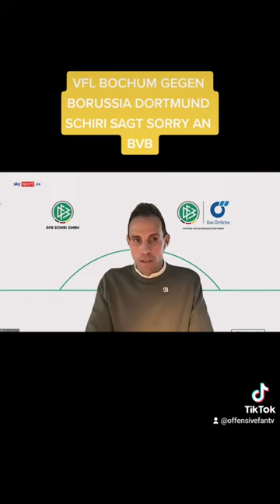" FEntscheidung getroffen EhrlicheWorte SchiedsrichterStegemann gesamten InterviewBOCBVB Stegemann